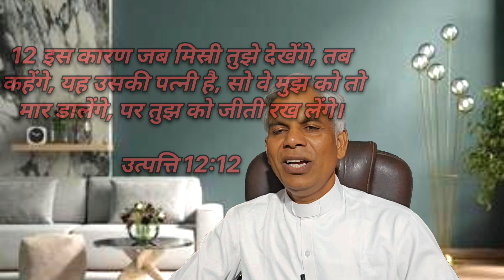डर ही आपको अलग करता हैyoutube kiranpaul pgivintibhawan jesusmessage genesis 12:9-11#hindi#love